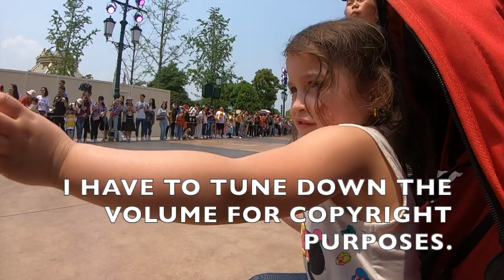DISNEY PARADE SHANGHAI CHINA| CHECKING IN TOY STORY HOTEL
WE HAD A TRANSIENT VISA IN CHINA AND VISIT DISNEYLAND SINCE ITS THERE NEWEST OPENED PARK. STAYED AT TOY STORY HOTEL.